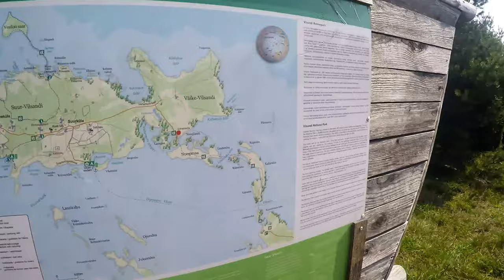Saartel matkamine 2016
Avastasime Katiga Saaremaad ja Hiiumaad. Matkasime mööda RMK radu.

Filmitud GoPro Hero4 Silveriga enamasti 2,7K 30FPS, osad kaadrid 1080p.

Muusika:
Stand Up - The Prodigy
My kind of guy - Kaiser Chiefs